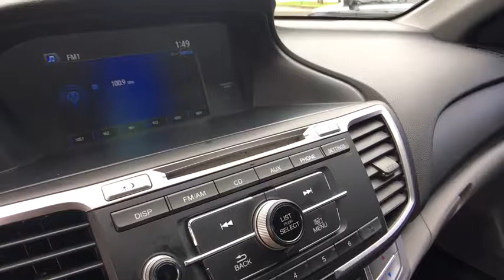2013 Honda Accord Sdn Coral Springs, Miami, Fort Lauderdale, Hollywood, Pompano Beach, FL 2780022A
Used 2013 Honda Accord Sdn
2013 Honda Accord Sdn LX - Stock#: 2780022A - VIN#: 1HGCR2F31DA153925

Recent Arrival! Coral Springs Auto Mall is proud to offer you this 2013 Honda Accord equipped with the LX trim Package and beautifully finished in Alabaster Silver Metallic for your consideration. PREMIUM FACTORY ALLOY WHEELS !!, WELL MAINTAINED !!, MANAGERS SPECIAL !!, HUGE SAVINGS!.New Price!Priced below KBB Fair Purchase Price!36/27 Highway/City MPGAwards:* Car and Driver 10 Best Cars* 2013 IIHS Top Safety Pick* ALG Best Residual Value* KBB.com Brand Image AwardsFor more information, Kelley Blue Book is a registered trademark of Kelley Blue Book Co., Inc.Government 5-Star Safety Ratings are part of the U.S. Department of Transportation's New Car Assessment Program Model tested with standard side airbags (SAB).Car and Driver, January 2017.Coral Springs Auto Mall is a family owned dealership that has served the South Florida community with quality new and used cars since 1985. During this time we ve had the chance to grow and learn with our community and sharpen the skills of our staff to provide better customer service while saving you money. The sales, service, and finance specialists are more than knowledgeable and eager to provide you with top notch car buying experience. Coral Springs Auto Mall wants to set the bar a bit higher when it comes to taking care of our customers and their new, used, or certified pre-owned Honda, Kia, Buick, GMC, or Nissan.